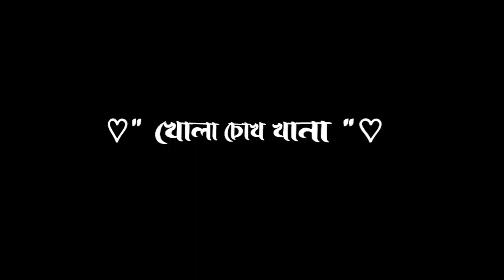Lekha Video Xml File / Xml File Comment Box Ace / 1 k Like Hoile Xml .k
- XmL : 1k Like Hoile Dimu..